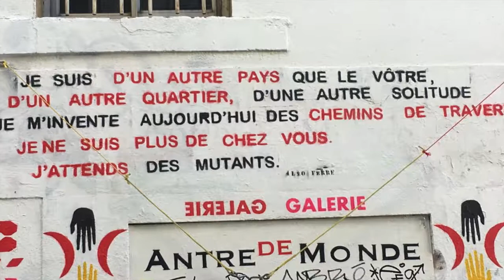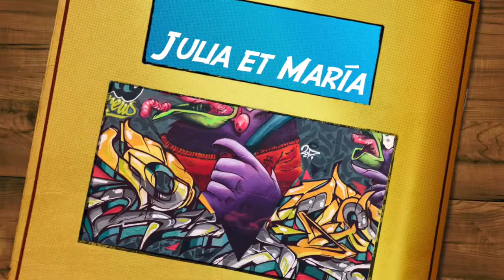MARSEILLE ET SES GRAFFITIS